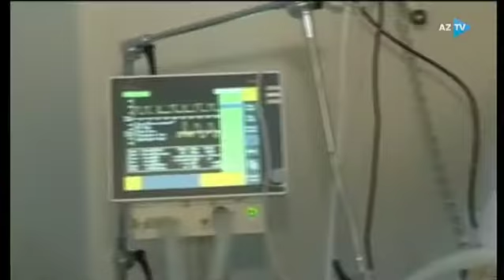Koronavirusla mübarizə üsulları -AzTV - Çıxışa Doğru - 07.07.2020